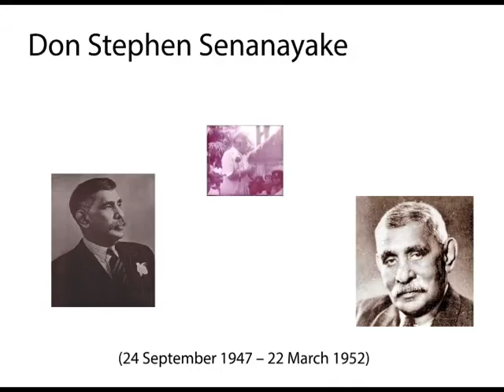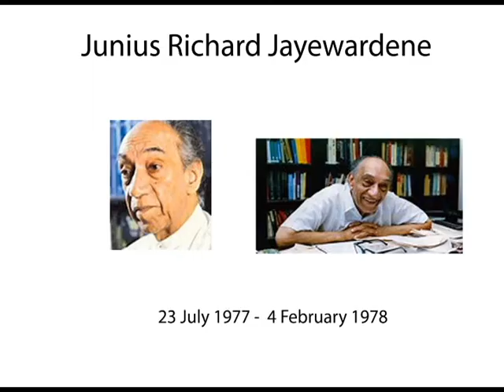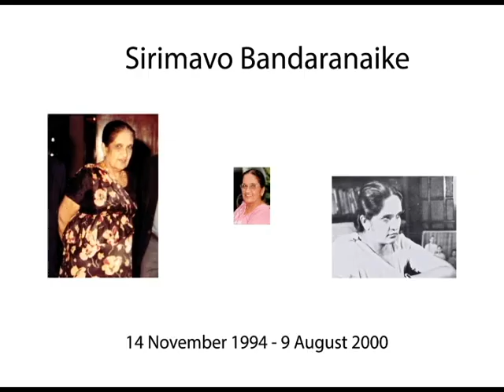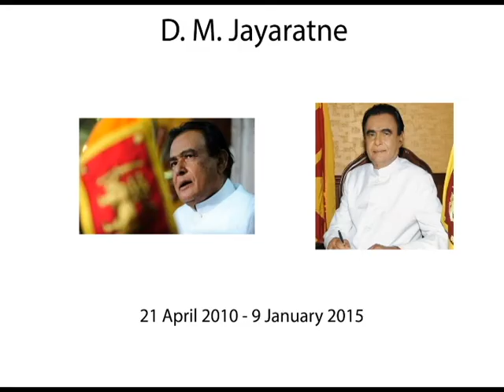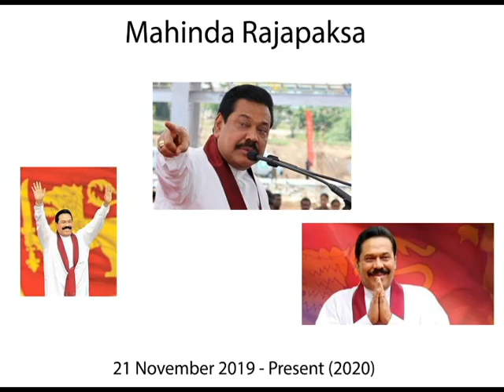List of Prime Ministers Of Ceylon and Sri Lanka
The prime minister of the Democratic Socialist Republic of Sri
Lanka is deputy head of government of Sri Lanka and the most
senior member of parliament in the cabinet of ministers in Sri Lanka
which is collectively accountable for their policies and actions to
parliament.Under the Soulbury Constitution, the post of Prime Minister was created in 1947 as the head of government in the Westminster system. In 1978, under the second amendment to the Republican Constitution of 1972 much of the powers of the premiership was transferred to the executive presidency as head of government and head of the cabinet of ministers in addition to being the head of state. As a result, the prime minister became a senior-most member cabinet of ministers and successor to the president. The prime minister would serve as the deputy to the president if both are from the same political party.